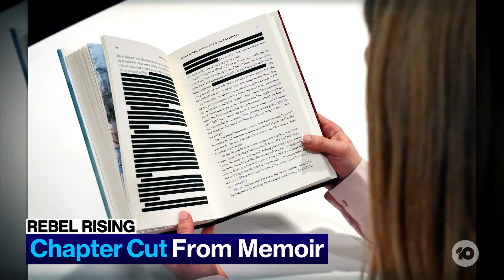Rebel Wilson's Memoir To Be Redacted In Australia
Rebel Wilson's memoir, Rebel Rising, will be published in Australia and New Zealand with the chapter about actor Sacha Baron Cohen redacted for legal reasons.